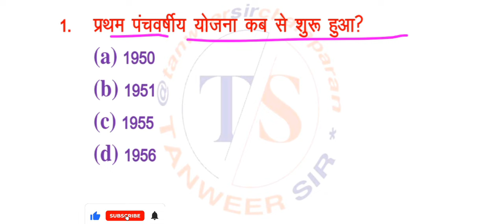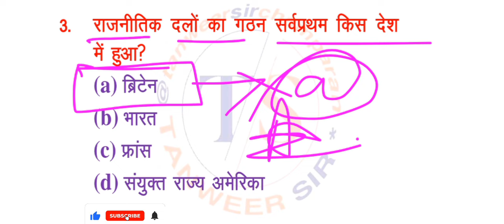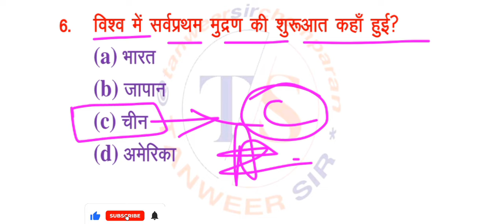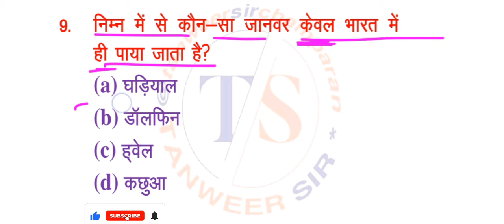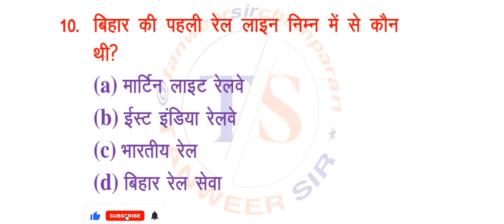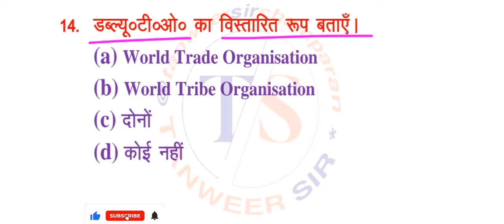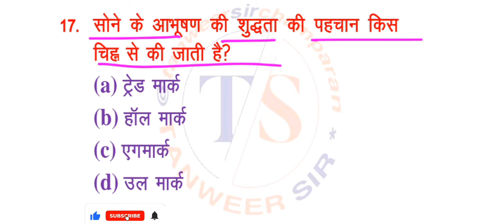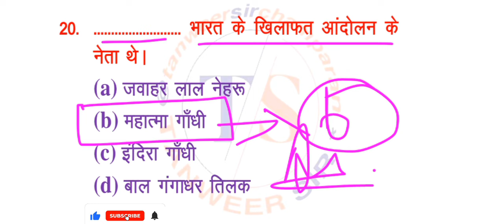Target🎯BIHAR-सक्षमता परीक्षा 2024 !! SST से 20 महत्वपूर्ण प्रश्न !!@tanweersirchamparan